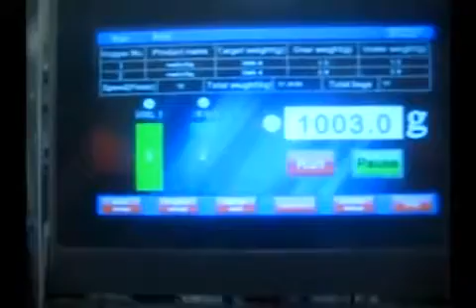Low price vertical form fill seal VFFS machine for powder, granules, pet food, sauce, liquid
IAPACK is a leading manufacturer of complete lines and packaging equipment serving a broad range of industries including food, beverage, pharmaceutical, nutraceutical, chemical, biological and personal care for solids, liquids, powders, and granules.